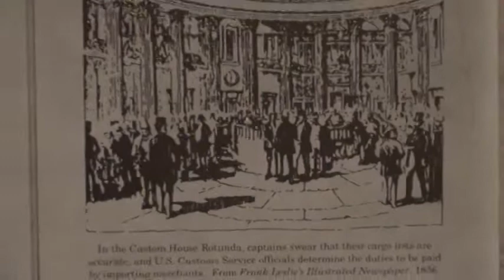United States Custom House (1842-1862) Federal Hall, New York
Filmed inside Federal Hall in lower Manhattan, this is the site of one of the first US Customs House and tax collection agency.

"From the mid-1800's... while.. merchandise remained aboard ships docked in the East River, captains and merchants brought lists of the imported goods here for inspection."

"In the days before the federal income tax, the duties or charges collected on imported goods largely supported the national government."

"In the Custom House Rotunda, captains swear that their cargo lists are accurate, and U.S. Customs Service officials determine the duties to be paid by importing merchants."

Sefco Export Management Company, Inc. USA